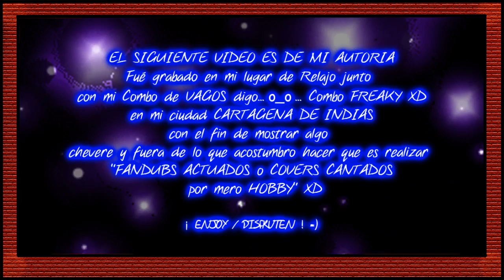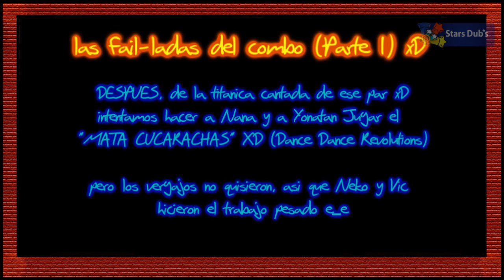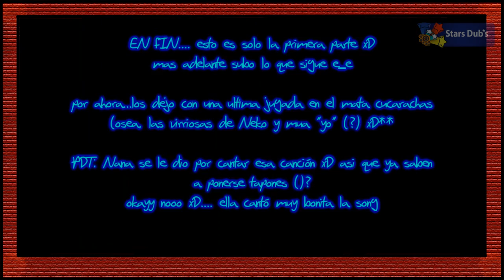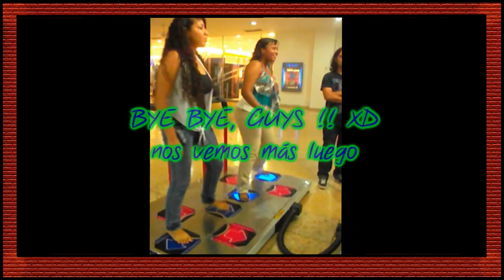Las Randonwdeadas del Combo de Vagos, digo xD...combo Freaky parte 1-1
PDT Y ADVERTENCIA: si eres de las personas que ven únicamente fanudbs actuados o cantados. entonces te recomiendo NOOOO ver el video.
y si sos de aquellos que ven lo que sea, entonces dale xD

Holaaaaaa =D espero que esten super bien xD...
normalmente subo fandubes..pero en esta ocasion, subiré un video que hice con mis amigos
Esta es una nueva sección en donde mostrare las cosas más fails
que el combo de vagos...digo O__o...combo freak y mi persona hacemos en los ratos libres POR PENDEJEAR XD.

fue primera salida e_e y creame pasaron muchas vainas, me toco dividirlo en 2 partes...por ahora subo la parte 1 xD:

¿será que neko y yonatan lograron terminar su canción?

¿nana logró cantar su cover de angelus?

¿victor pagó los platos rotos con el billete de 50.000?
bueno todo eso y mucho más .en el desarrollo del video xD